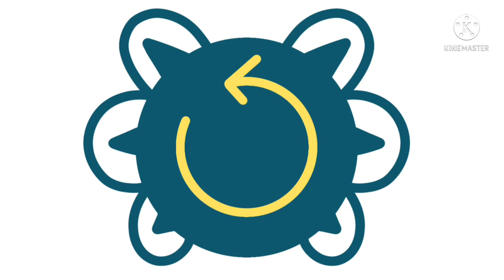Murder Drones Swap AU | SpeedPaint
Это моя альтернативная вселенная по "Дронам-убийцам". Это свап-вселенная, где работяги и демонтажники поменялись ролями. Теперь Н - работяга Нейт, а Узи - демонтажник У.
В дальнейшем я планирую сделать комикс по своей вселенной. За основу, конечно же, возьму пилот.

This is my AU for "Murder Drones". This is a Swap Universe, where the worker and murder drones changed roles. Now N is worker drone Nate and Uzi - murder drone U.
In the future, I plan to make a comic on my universe. As a basis, of course, I will take a pilot.

Це мій альтернативний всесвіт по "Дронам-вбивцям". Це свап-всесвіт, де роботяги та демонтажники помінялися ролями. Тепер Н – роботяга Нейт, а Узі – демонтажник У.
Надалі я планую зробити комікс зі свого всесвіту. За основу, звичайно, візьму пілот.